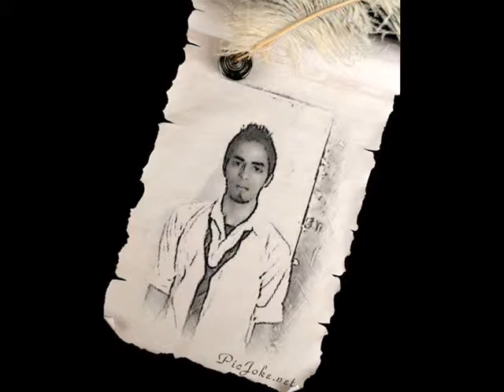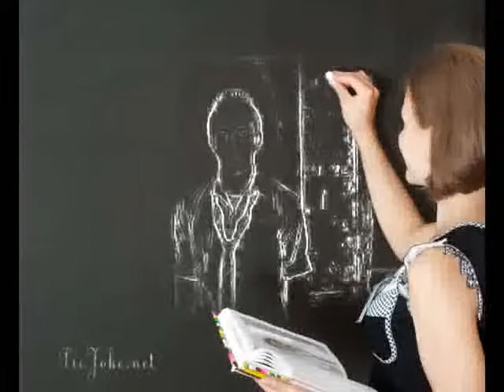tum bin jaon kahan